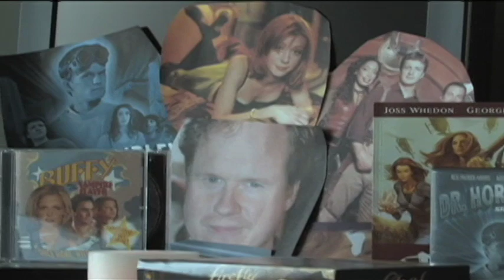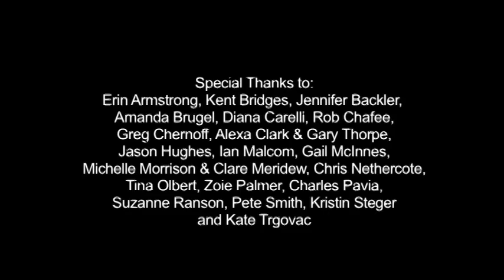Ep 1.1 Single Lesbian Psychos - Seeking Simone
In the pilot episode, Simone reluctantly lets her best friend Audrey fill out her online dating profile. Available in Spanish, German, French, Portuguese, Polish, Italian and Danish! Just mouse over the CC button on the bottom right of the player!